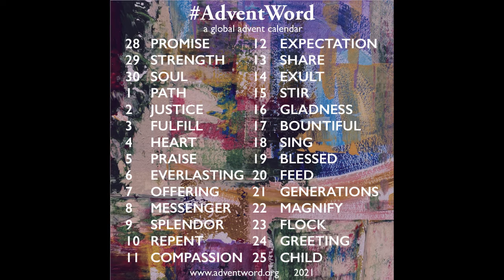December 5 | Praise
Written by Richelle Thompson
Presented by Cami Oulette
Find out more about AdventWord: adventword.org

All meditations copyright Forward Movement, 2021.